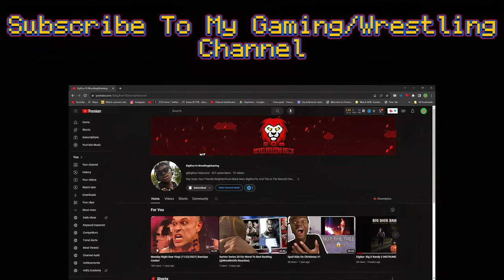[YTP] Woody Loses His Schmoe Reaction! "Dying From Fall Damage??!"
[YTP] Woody Loses His Schmoe Reaction! "Dying From Fall Damage??!" - BigRion16
Thank U @SxarfaceJay3 For The Reaction Request
TimeStamp
0:00 - Before Reaction
1:04 - Intro
1:21 - Reaction
12:08 - After Reaction
13:02 - Outro